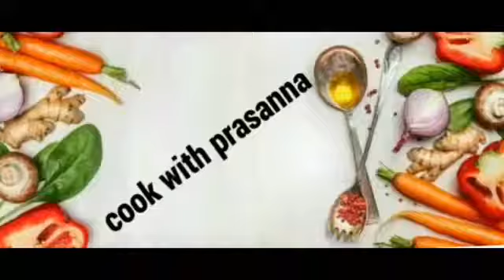కొబ్బరిపాలతో ఇడియప్పం/string hoppers/Rice Noodles with coconut milk/Kerala style riceflour idiyappam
Cook with Prasanna Hi everyone🙏🏻

Today lets cook together and have fun😊

Cook with prasanna is a channel which shows you how to cook vegetarian and non-Vegetarian  Indian recipe which are tasty and healthy for you and easy to make. Watch our more delicious food which are simply and easy .

With love 💕
Prasanna . (Cook with prasanna)